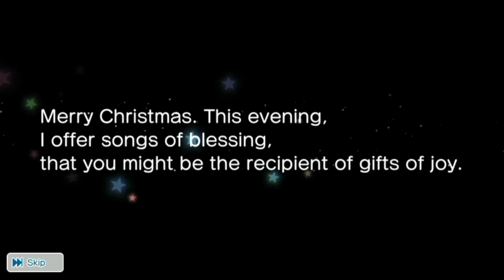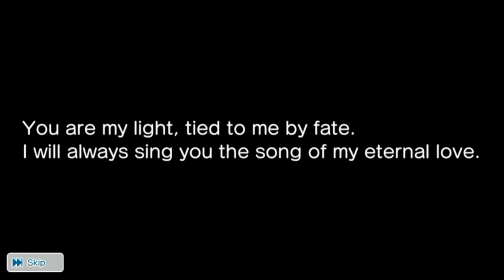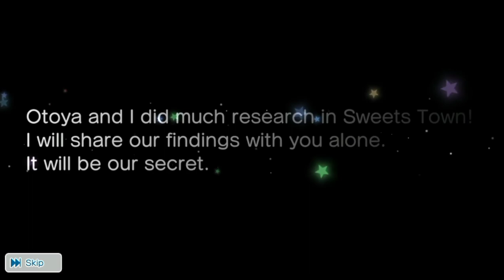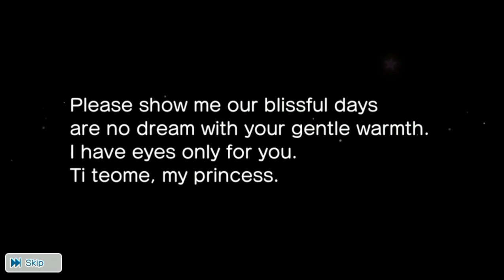Joyful Birthday~ Cecil Photo Shoot